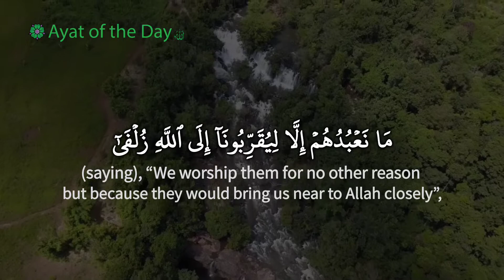Surat Az-Zumar (39: The Troops) Ayat: 3 Omar El Sabe | سورة الزمر | عمر السبع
Assalamualaikum,

I hope you are having a pleasant day.

A simple idea with a simple goal, we aim to manifest the renowned hadith when Al-Miqdam ibn al-Aswad reported: The Messenger of Allah, peace and blessings be upon him, said, “No house of brick, nor fur, will remain upon the face of the earth but that Allah will cause the message of Islam to enter it.'

We also have tiktok, Instagram and facebook. Feel free to follow us there:

If you would like to join our team or donate, drop us a message:

We hope you learn, gain and spread the knowledge and wisdom bestowed within the holy Quran.

Jazakallah,